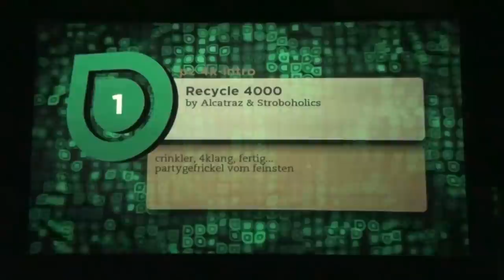Evoke 2011 - PC4k Compo - Recycle 4000 - (Live Footage)